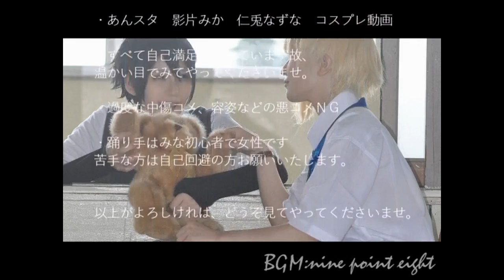【踊ってみたCOMPILATION】17.07.16【ニコニコ動画】